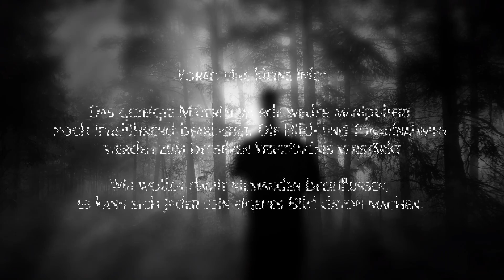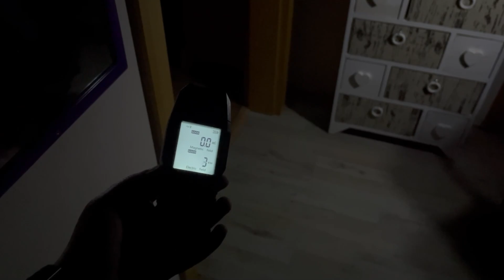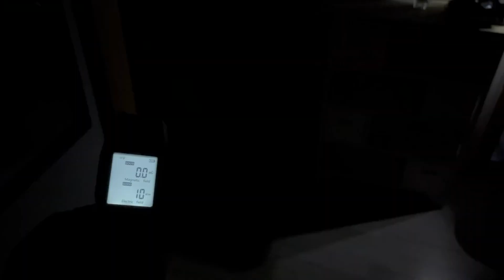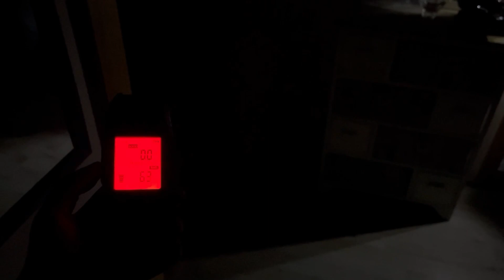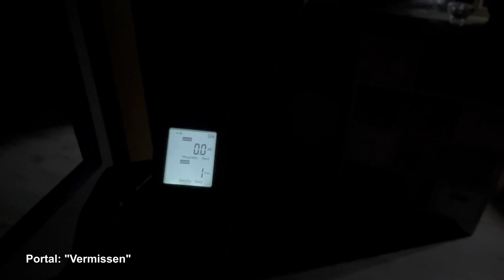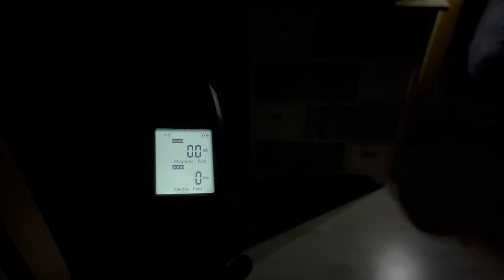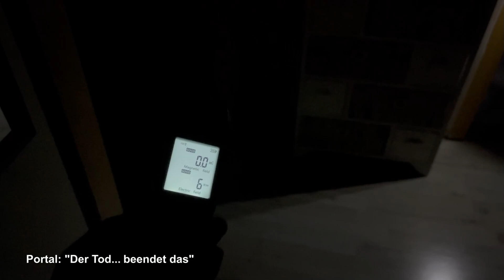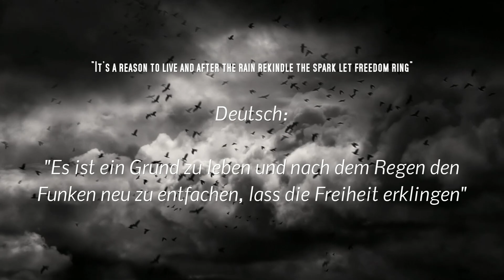Die Paraforscher - Bewohner aus alter Zeit Folge 8 Teil 2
Nachdem wir unser Hobby zu Bild und Ton gemacht haben, um es mit der Welt zu teilen, sind gute Freunde an uns herangetreten, um nach Rat zu fragen. Sie selber waren seit geraumer Zeit dem paranormalen unfreiwillig ausgesetzt. Gerne nahmen wir diesen Hilferuf an….
NACHTRAG: Der Familie, die dort lebt, geht es heute sehr gut, seit unserer Untersuchung ist es dort wesentlich ruhiger geworden, womit wir unser Ziel erreicht haben. Ein großes Dankeschön an die Familie, die sich uns anvertraut hat. 💚